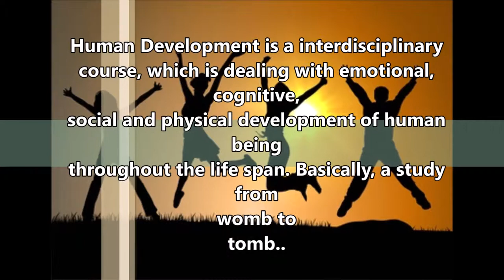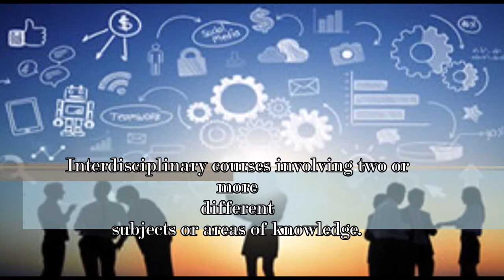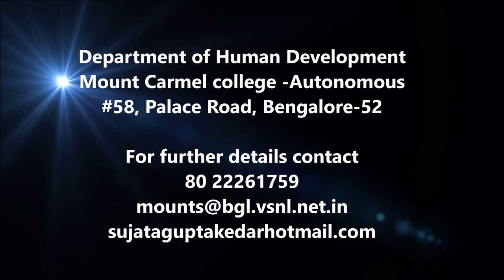Interdisciplinary nature of Human Development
Department of Human Development, Mount Carmel College, Autonomous (Bengaluru)